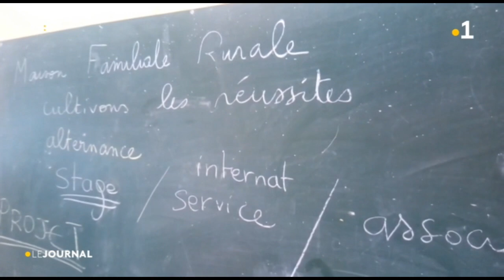La maison familiale rurale de Hao fait sa rentrée